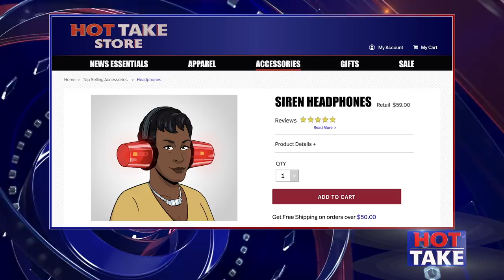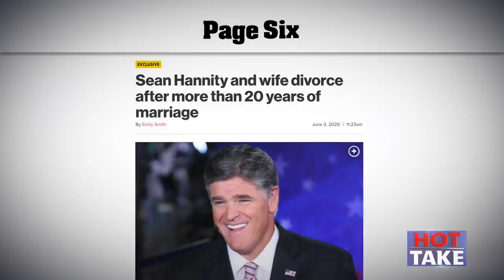Republican pollster Frank Luntz rebrands Coronavirus deaths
Republican pollster and strategist Frank Luntz stops by Hot Take to talk protests and help the hosts rebrand Coronavirus deaths to sound more positive. Watch the full segment on CBS All Access.